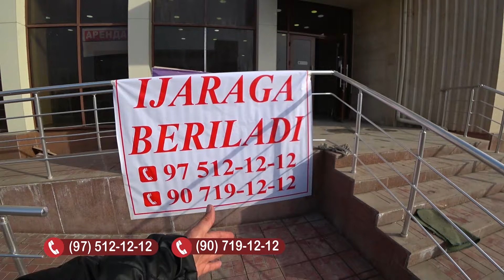Urganch shaharda biznes uchun bino ijaraga beriladi